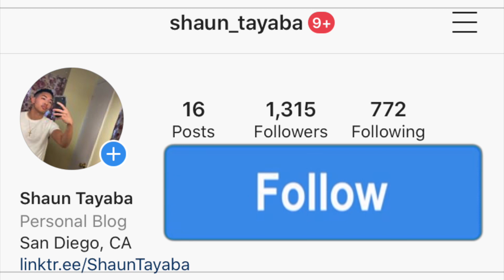SKENZO - DANGEROUS (Official Video) AMERICAN REACTION! Australian Drill Rap Music 🇦🇺🔥 *HARD!!*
I hope you guys enjoy this reaction video of me reacting to the song and music video and official audio and lyric and lyrics and freestyle and diss track and live performance acoustic version SKENZO - DANGEROUS (Official Video) (Official Music Video)